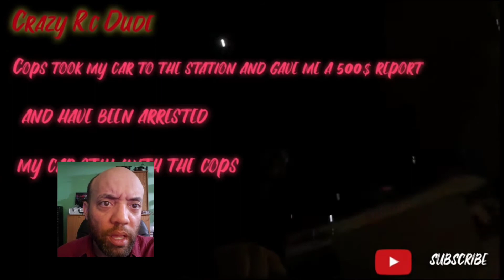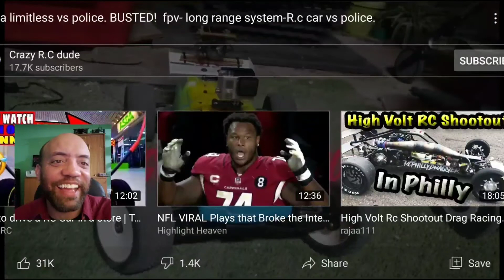Arrma Limitless vs Police Reaction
This original video was made by Crazy RC Dude.